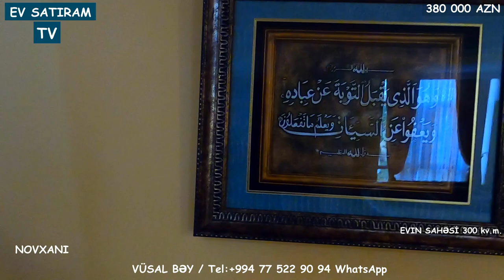NOVXANIDA, 15 SOTDA BAĞ EVİ SATILIR/Недвижимость в Баку /bag evleri 2021/ev satilir